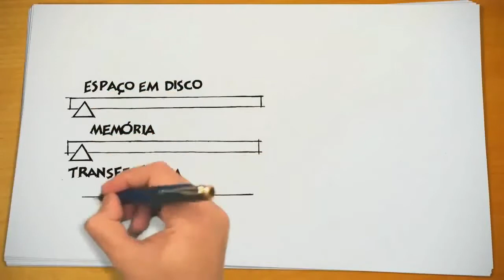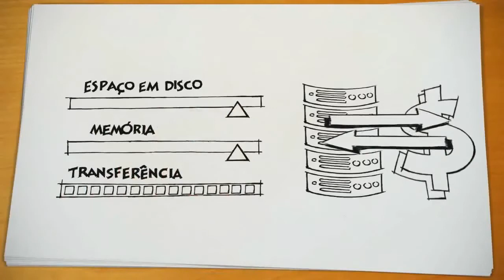GTR Brasil Fórmula Truck @ Tarumã - 5ª Etapa S1/2015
Transmissão XtremeTV

Narração: Bruno Mali
Comentários: Diego Perez
Data: 13/05/2015
Simulador: Game Fórmula Truck

Organizador do Evento: GTR Brasil

Conheça a XtremeTV